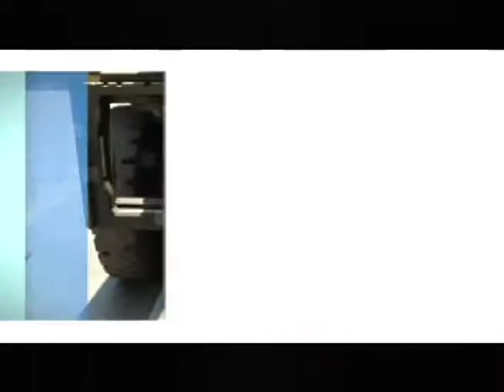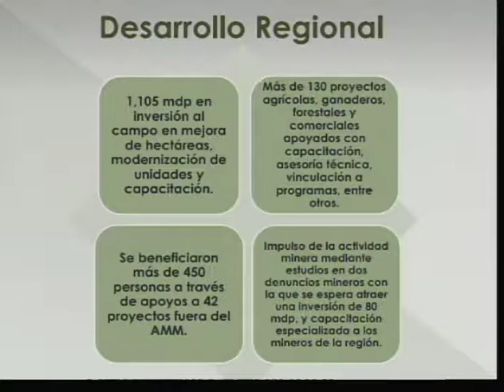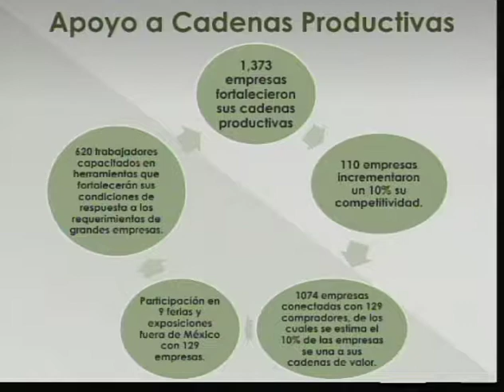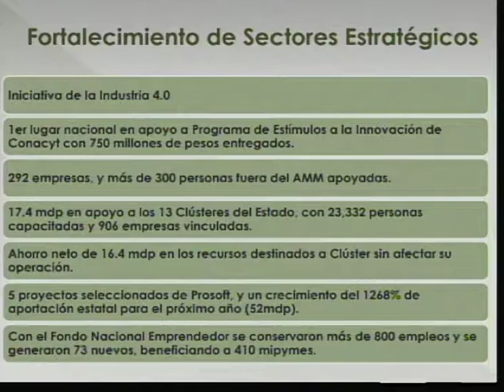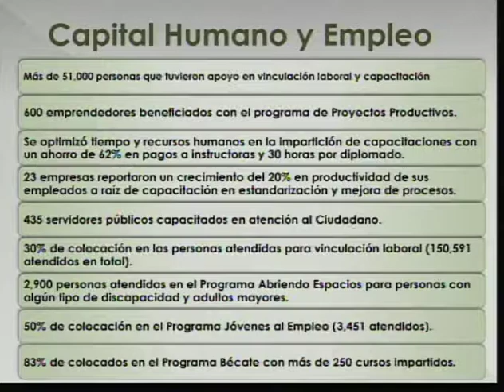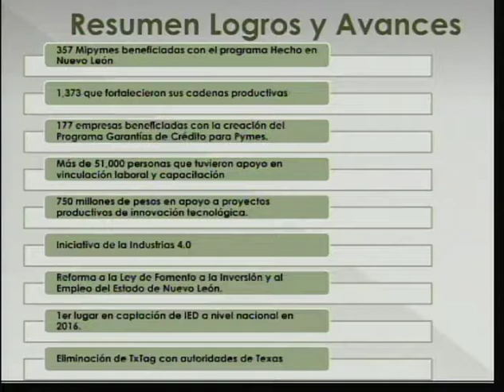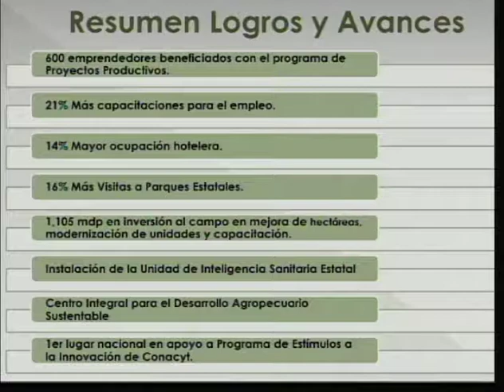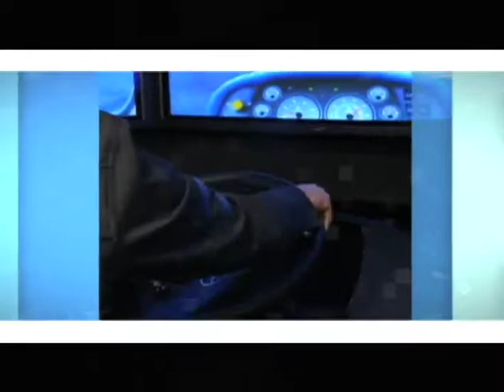Panorama Laboral// Berenice Peña// Oportunidades de Empleo// 20 Nov 17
Participan: C.C. Fernando Turner Dávila- Secretario de Economía y Trabajo/